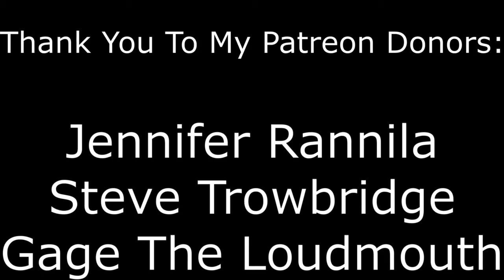James Barr, Hornswoggle and the Problem With Woke Saviours.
James Barr is your stereotypical wokescold. Smug, egotistical and dishonest, he's every single problem with crybullies on the far left wrapped into one smug, feminine package. Here's exactly why.

Logo by Turduckie